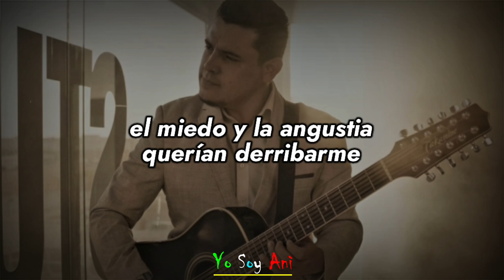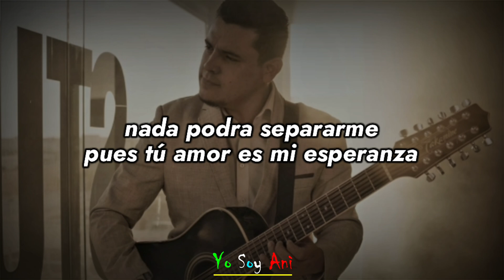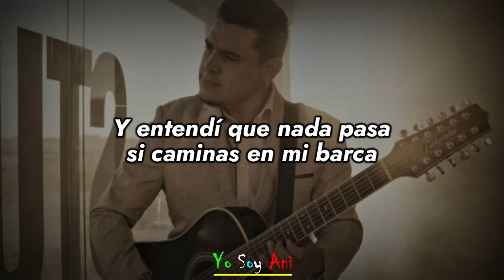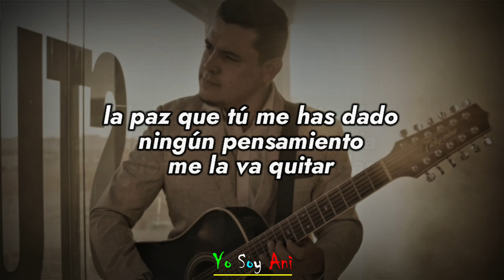Tus Promesas (Video Lyric) Grupo Respaldo 2022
Tus Promesas // Grupo Respaldo (Letra)

L e t r a :

Llegaron a mi vida
fuertes tempestades,
el miedo y la angustia
querían derribarme,
no fueron mis fuerzas
las que me alcanzaron,
si no tu presencia
que estuvo a mi lado.

Y entendí que nada pasa
si caminas en mi barca,
nada podra separarme
pues tú amor es mi esperanza.

Me aferré a tus promesas
pues tú nunca fallas
yo voy a confiar,
hoy te entrego mis fuerzas
pues yo con las mias
no se continuar,
y aunque vengan tormentas
contigo estoy seguro
nunca voy a dudar.

pues con tu presencia
el miedo se va,
la paz que tú me has dado
ningún pensamiento
me la va quitar,
hoy te entrego mi vida
la diestra de tu justicia
siempre me va ayudar.

"Llevando un mensaje a travez de las letras"